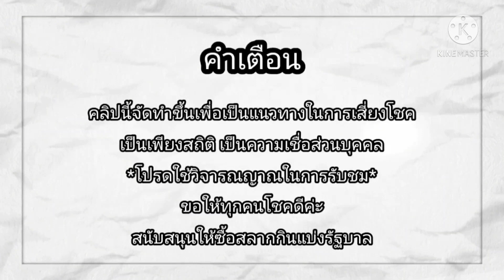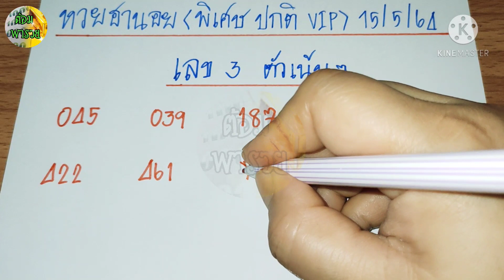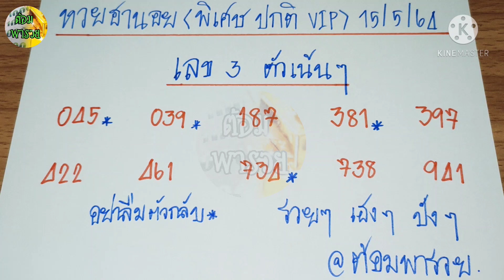แนวทางฮานอย(เลข 3 ตัวเน้นๆ) วันที่ 15/5/64@ต้อมพารวยธูปไอ้ไข่ให้โชค